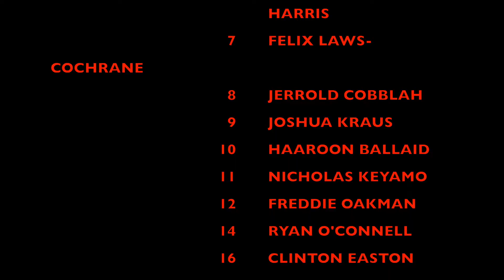2019-20 SEASON GAME 7 SPORTING BENGAL AWAY 14/9/2019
A trip to Mile End followed to face off with Sporting Bengal but after a possitive start Bengal centre mid Steve Carvell ran the Foxes all over pushing them to a deserved 4-0 win.
Things were not looking rosey for the upcoming midweek fixture at League Leaders Walthamstow